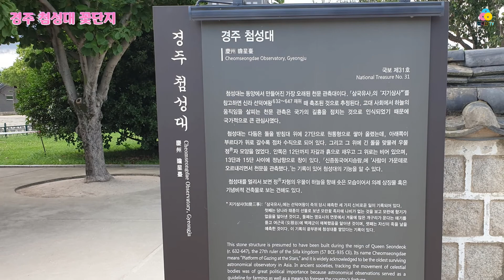경주 첨성대 꽃단지 - 2021.7.18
경주 첨성대 일원 꽃단지 – 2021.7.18

천년의 수도 경주를 대표하는 동부사적지 첨성대 일원 꽃단지에 화려하고 다채로운 꽃이 만발해 있다.첨성대 동쪽 꽃단지는 여러 야생화의 꽃들이 4월부터 개화하기 시작해 무더위가 지나갈 때까지 갖가지 꽃들이 수시로 피고 진다.

지금엔 해바라기가 한창 개화기를 맞았다.

경주시 관계자는 “올 여름 경주 사적지를 방문하는 관광객들에게 풍성한 볼거리를 제공하기 위해 많은 노력을 기울이고 있다”면서 “방문객들이 아름다운 풍경 속에서 즐거운 추억을 만들고 가기를 바란다”고 말했다.